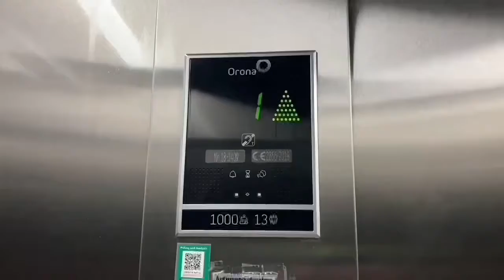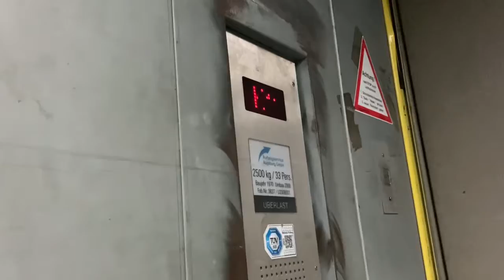2008 Aufzugservice Augsburg Lastenaufzug In V-Markt In München Balanstraße 50